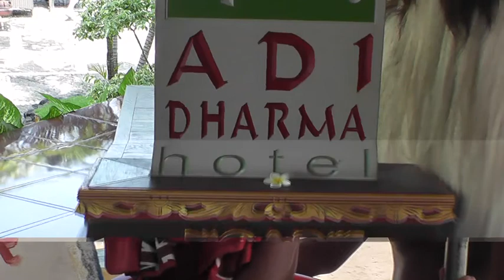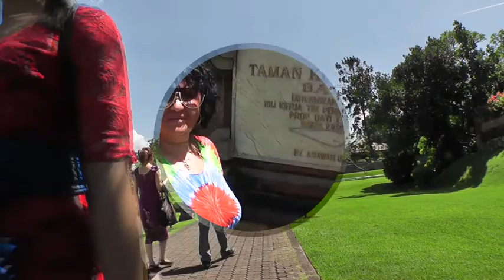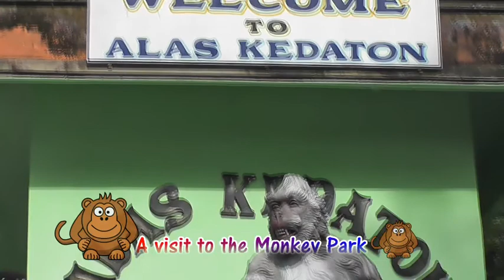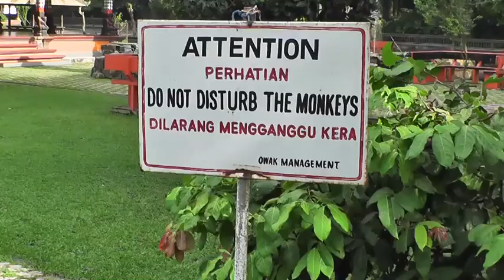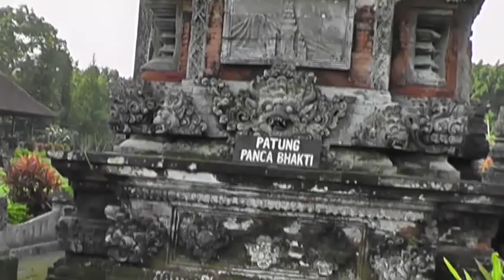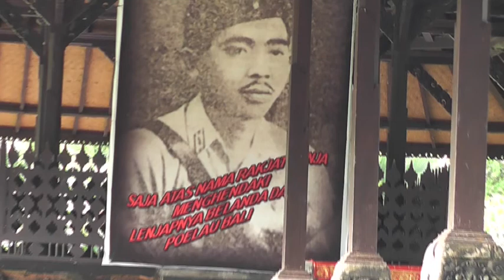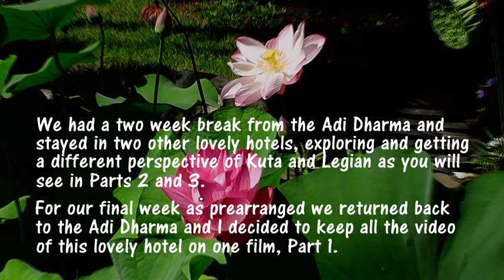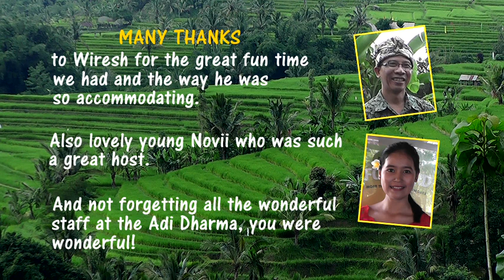KUTA LEGIAN 2015 ADVENTURE. HD. Part 1.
This is the first part of 3 videos I am making of this lively and interesting area.
We stayed at the Adi Dharma in this video, a very nice hotel.
We saw things I wouldn't have imagined seeing in Bali , a good
start for our time in this tropical paradise.